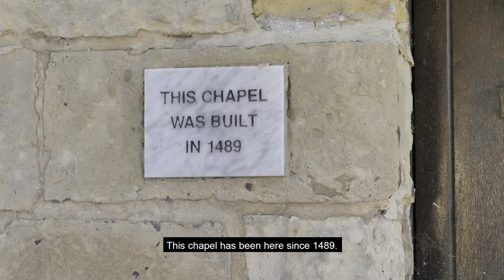Triq il Marsa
Danusan go to Marsa and educate us once again!!